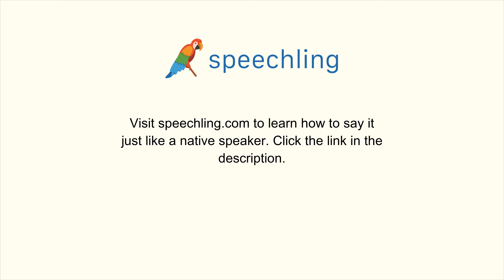スペイン語で"私は覚えています。"の発音の仕方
男性コーチ
Lo recuerdo.

女性コーチ
Recuerdo.

私は覚えています。